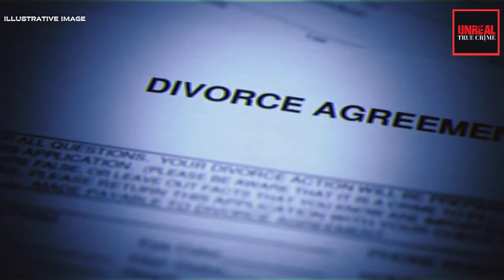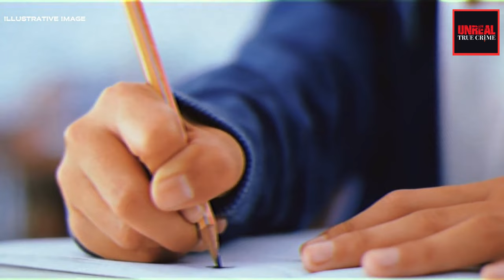WARNING! One Of The Most Cruel Criminals - The Jaime Osuna True Crime Documentary